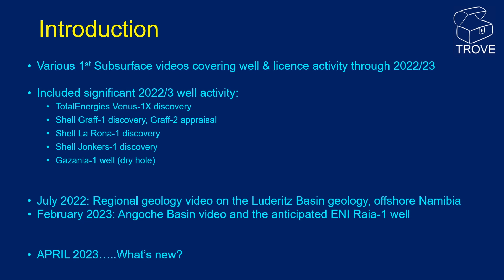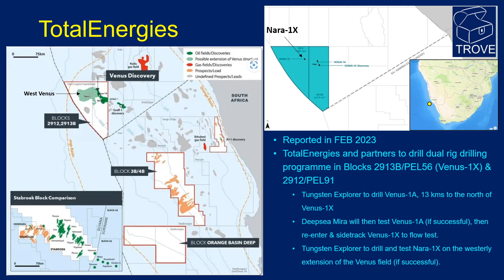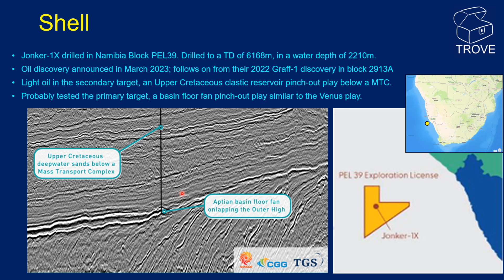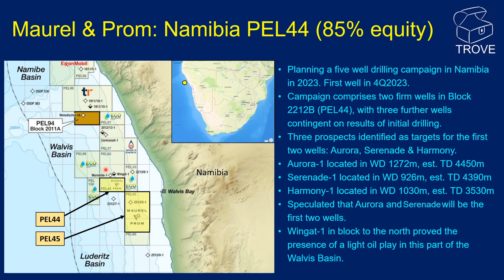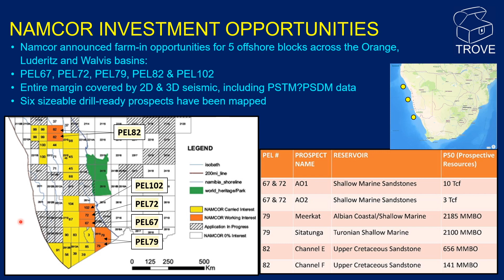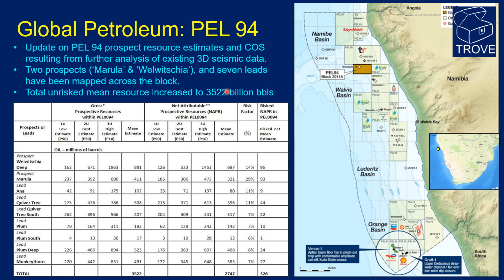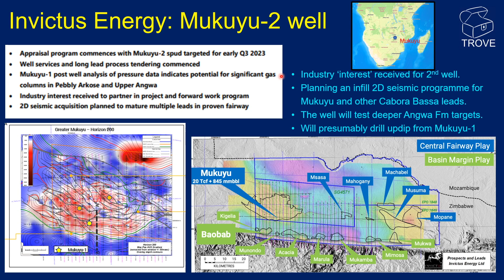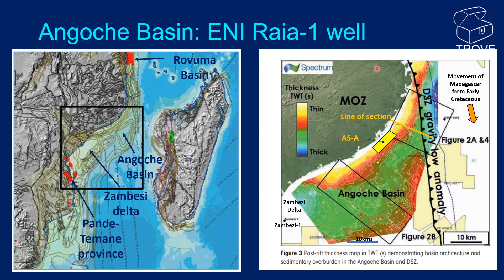NAMIBIA & MOZAMBIQUE Oil & Gas NEWS Q1 2023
Here with your round-up of news from Q1 2023 for Southern Africa. We also bring you what to look out for in the coming months.

Namibia is still taking the headlines with Shell's Jonker discovery and TotalEnergies' plans to drill a Venus appraisal and the Nara-1 well (West Venus). TotalEnergies will use both the Tungsten Explorer and the Deepsea Mira for their drilling/testing programme.

Maurel & Prom have a 5 well drilling campaign in Namibia to the north of Venus and Graff. The first 2 of these wells are speculated to be on the Aurora and Serenade prospects with drilling expected to commence later this year.

Woodside Energy agreed a deal with Sintana Energy to acquire 56% of PEL87 in exchange for fully funding a 3D seismic survey. The survey is planned to start in March 2023, with fast-track processing completed in late June. PEL87 hosts the ‘Saturn’ prospect, a large turbidite complex of similar age to the Venus & Graff plays.

Namcor announced farm-in opportunities for 5 offshore blocks across the Orange, Luderitz and Walvis basins. Six sizeable drill-ready prospects have already been mapped.

Global Petroleum have updated prospect resource estimates and COS on PEL 94, resulting from further analysis of existing 3D seismic data. Two prospects (‘Marula’ & ‘Welwitschia’), and seven leads have been mapped across the block. The total unrisked mean resource has now increased to 3,522 billion bbls

In Zimbabwe, Invictus Energy are preparing to drill Mukuyu-2. This is an appraisal to the first well on the Mukuyu structure. IVX are hoping to spud in Q3 2023.

In the Angoche Basin (Mozambique), Eni have spudded their Raia-1 well. This well has garnered much interest as it is the first well in the basin, with ~15 other commitment wells between ENI, CNOOC and ExxonMobil.

We look forward to seeing the results of the upcoming wells and wish the operators every success!

All of the information in this video can be found in our TROVE database. This impressive product is a 'must have' for E&P companies working in this region.

Namibia and Mozambique Oil & Gas - What's happening in southern Africa and what is to come?
00:00 Introduction
01:11 Recent & planned activity
01:35 TotalEnergies - Venus, Nara
02:39 The Venus play
03:10 Shell - Jonker, Graff
03:58 Maurel & Prom - Walvis Basin
04:47 Sintana & Woodside - Saturn seismic
05:25 Namcor - farm-in opportunities
05:49 Global Petroleum - Marula, Welwitschia
07:38 Invictus - Mukuyu 2, Zimbabwe
08:18 ENI - Raia, Angoche, Mozambique
09:09 Mozambique 6th round award - CNOOC, ENI
09:42 Wrap-up